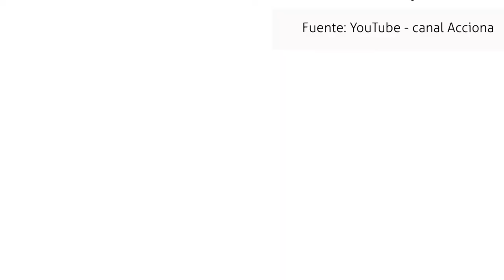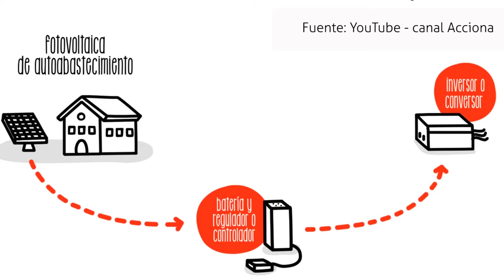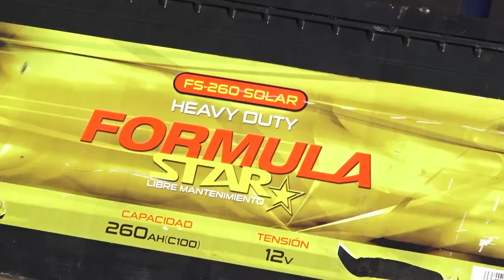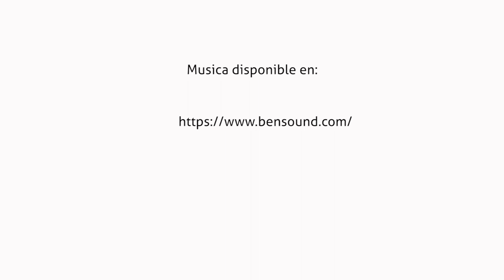Baterías. Tutorial Campamento sostenible (3 de 7)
Baterías. Tutorial Campamento sostenible (3 de 7) ESCUELA ACTIVA FORMACIÓN DIGITAL - JUNTOS ES MEJOR